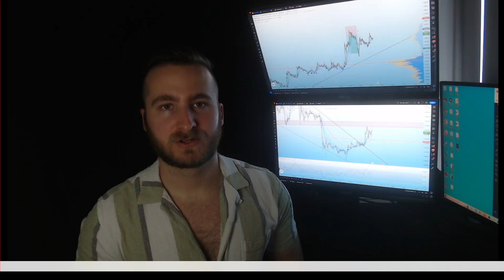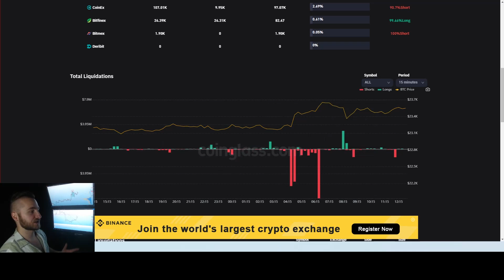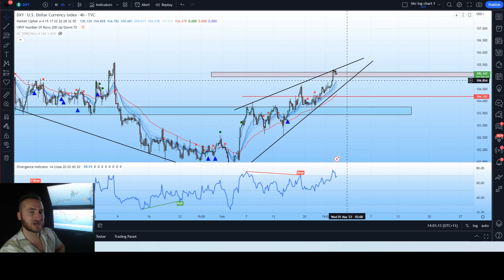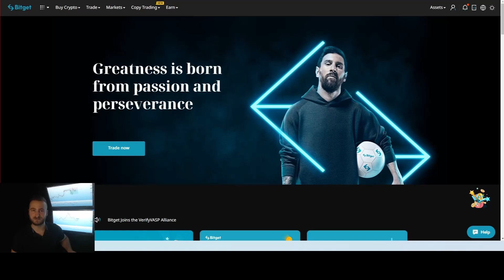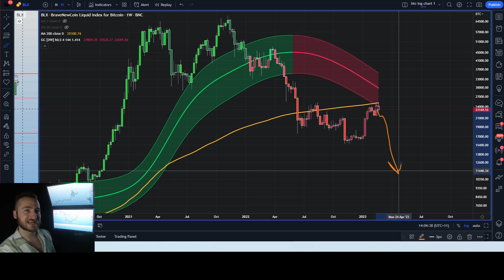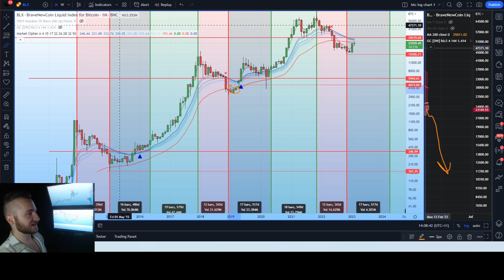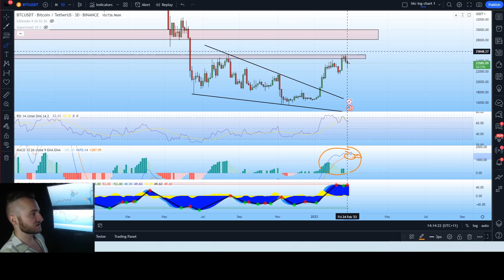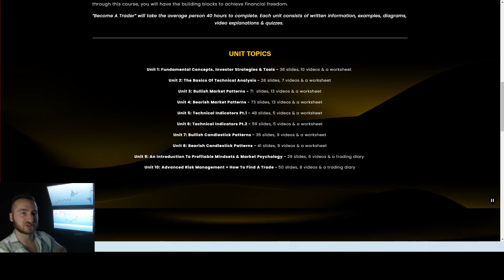Bitcoin (BTC): Weekly 200ma Rejection! Is A Bigger Crash Incoming?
👉Intro: 0:00-1:55
👉Market data: 1:55-3:31
👉DXY, S&P500, DOWJ, BONDS: 3:31-6:10
👉Bitget exchange sign up for $5005 in rewards: 6:10-7:13
👉200ma rejection on the weekly: 7:13-9:22
👉Daily structural analysis: 9:22-13:13
👉4hour RSI breakout: 13:13-15:15
👉Price scenarios: 15:15-17:40
👉Technical analysis: 14:40-17:12
👉Short term technicals: 17:12-22:00
👉Crypto academy course: 22:00-22:22